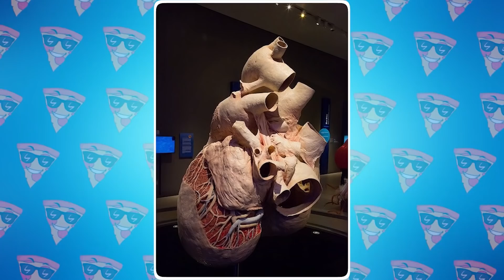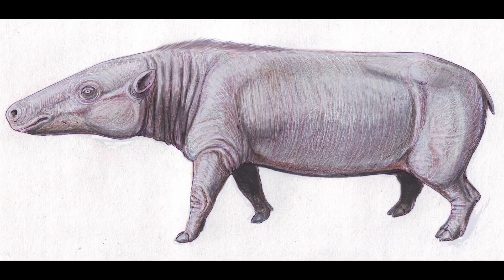Посмотрите Что Происходит, Когда Кит Ест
Все мы знаем, как киты плавают в океанах, как они грациозно выныривают из воды, и как они красуются перед туристами, плавающими на лодках. Но как вообще живут киты? В чем их удивительные особенности, чем они занимаются и как питаются? Давайте разберемся в этом! В этом увлекательном выпуске вы узнаете, что происходит, когда кит ест, а также узнаете много интересных фактов об этих огромных созданиях. В этом выпуске все самые лучшие, невероятные, удивительные, необычные, интересные и познавательные в мире факты о китах, о которых вы не знали. От необычного питания китов до самых интересных фактов об этих морских гигантах. С вами Smart Pizza, и интересная, увлекательная и познавательная топ подборка фактов о китов. Вот что происходит, когда кит ест!